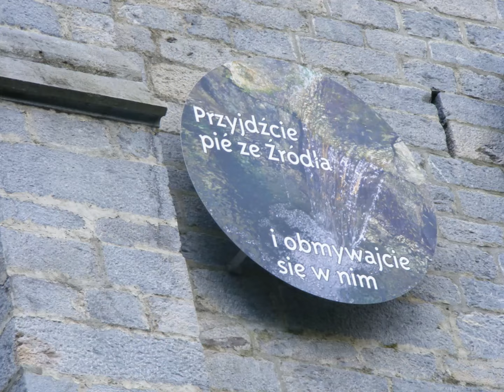Po Górach dolinach- pieśń Maryjna -Lourdes 1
Zdjęcia są zrobione wszystkie w Lourdes prze ze mnie-roszczę sobie prawa autorskie do moich zdjęć !